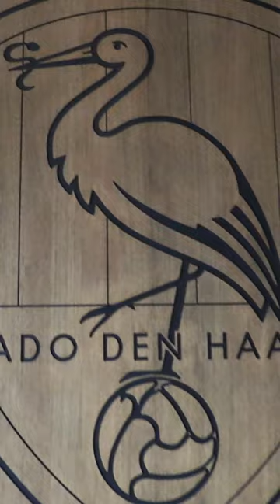💪 New striker in town!